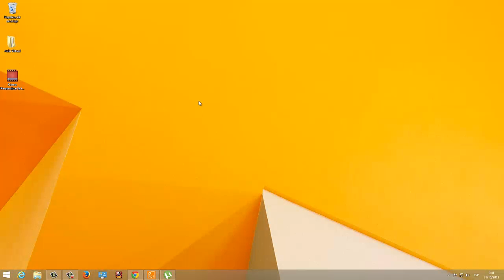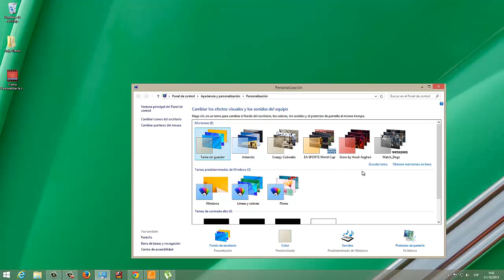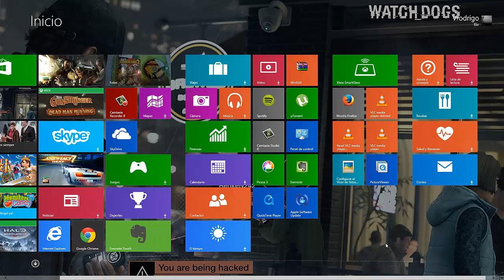Como Personalizar la imagen de fondo de la pantalla de Inicio en Windows 8 1